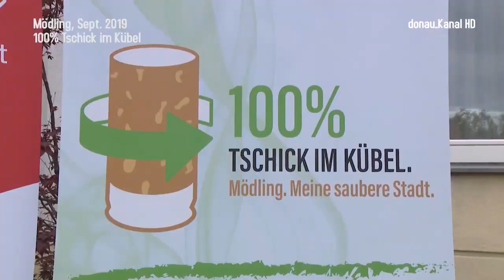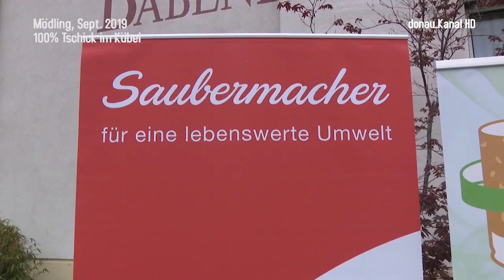Mödling . "100% Tschick im Kübel"